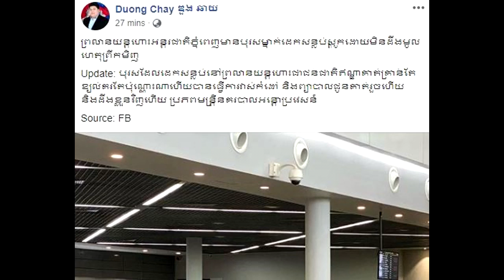ដឹងមូលហេតុហើយ លោកឧកញ៉ា ឌួង​ ឆាយ បុរសដែលដេក ស ន្លប់ ស្ដូក ស្ដឹង នៅព្រលានយន្តហោះភ្នំពេញ គឺដោយសារតែ..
សូមអធ្យាស្រ័យ

ចំពោះការមិនបានតប ខំមិនបានគ្រប់គ្នា

Ms Socheata